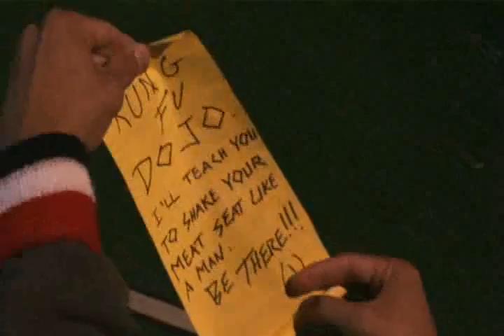Zydeco - Short Film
Find your inner dance.